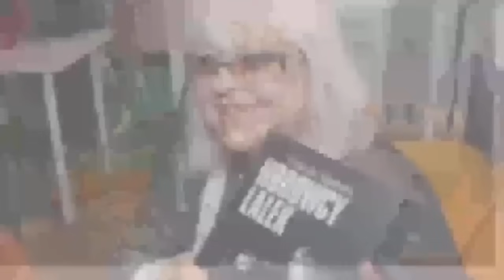Bez jej hitu nie odbyło się żadne wesele! Tak wygląda dziś życie uwielbianej piosenkarki!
Majka Jeżowska o życiu z mężem brutalem. Opamiętała się kiedy pobita wylądowała w szpitalu z wylewem

Aktora znaleziono w pokoju hotelowym. Stronił od blasku fleszy a jego życie było wolne od skandali.

Tego Polacy nie spodziewali się po Pazurze i Choteckiej... Po tylu latach prawda wyszła na jaw!

Źródło: Interia muzyka, Źródło: Dziennik Łódzki, Onet, Wp.pl, Wikipedia